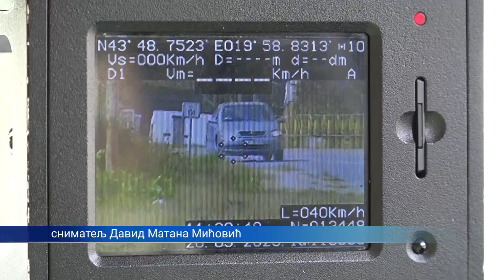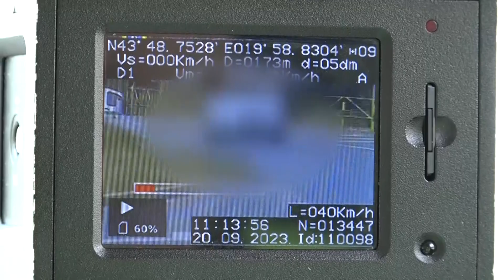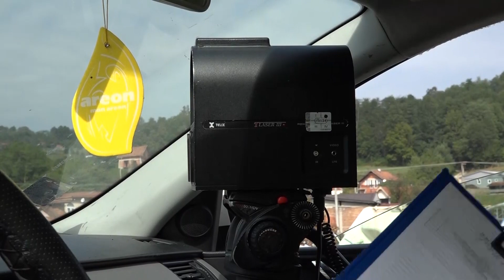U toku pojacana kontrola saobracaja 13 10 2023